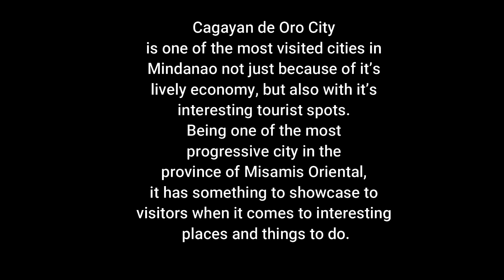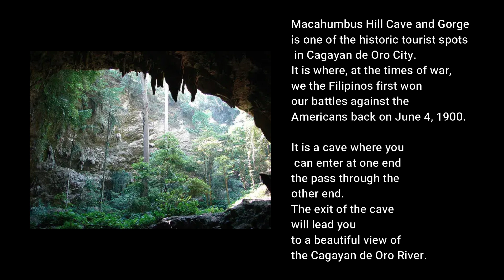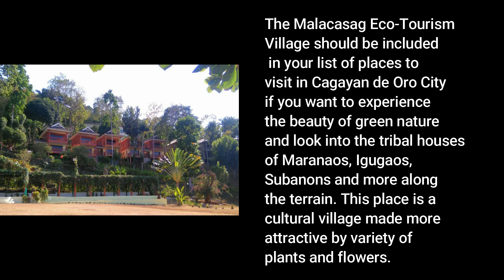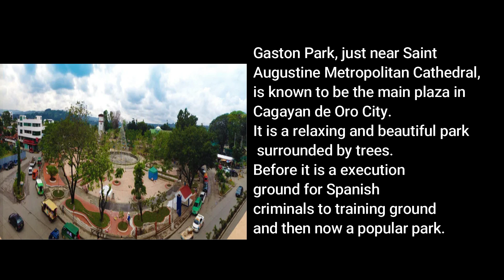10 BEST TOURIST SPOTS IN CAGAYAN DE ORO CITY - SST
10 BEST TOURIST SPOTS IN CAGAYAN DE ORO CITY

Daghan salamat sa inyong suporta. Watch out for more motovlog..
kindly drop your comment kung asa ta mag laag sa cagayan de oro city or outside cdeo.